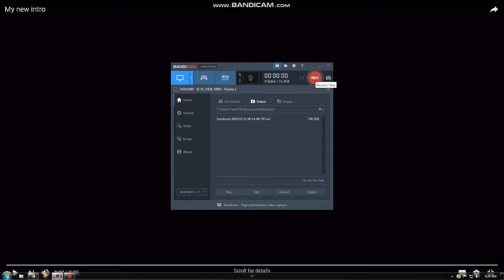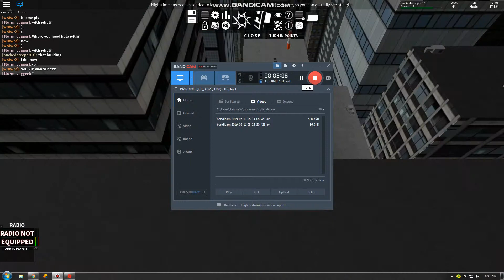where to spawn the legendary or epic